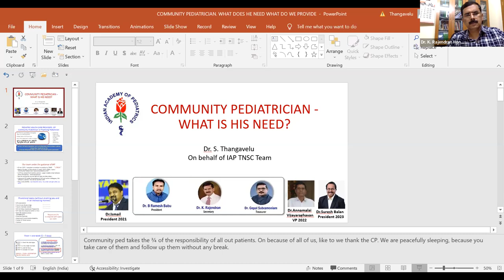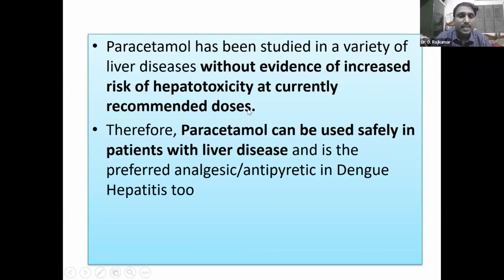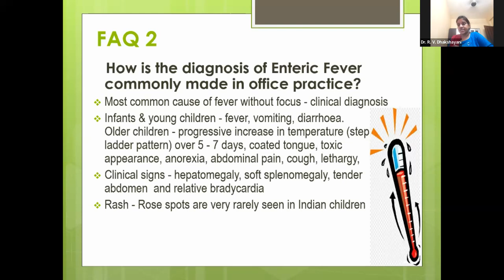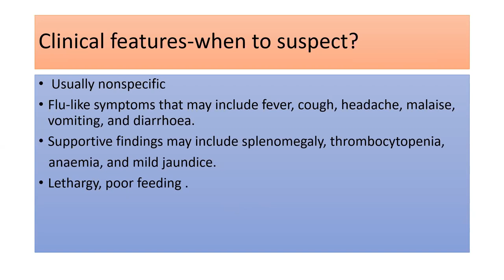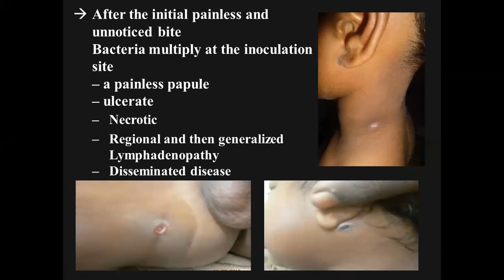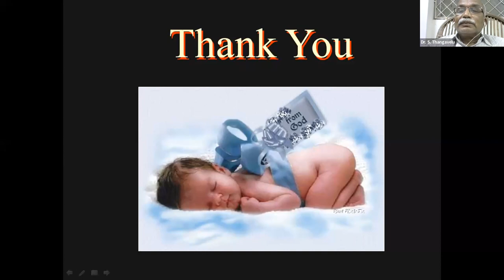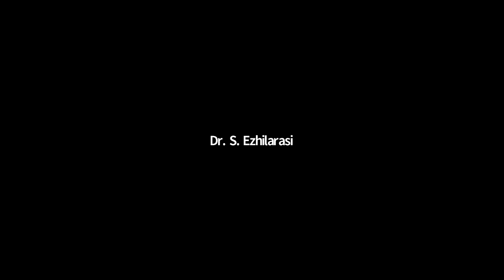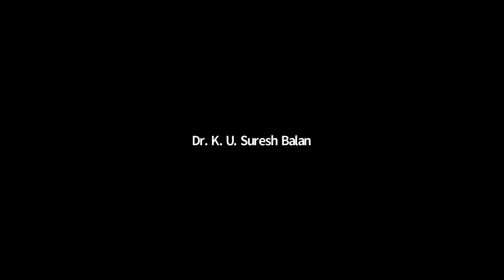Updates for Practicing Pediatrician - Malaria, Typhoid, Scrub Typhus, Dengue Fever